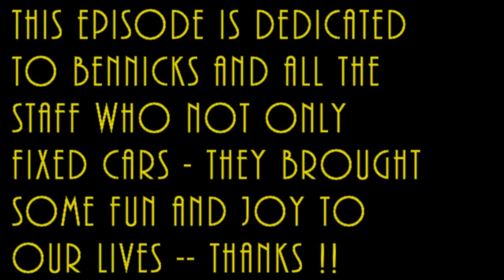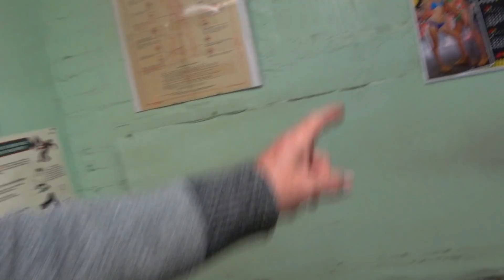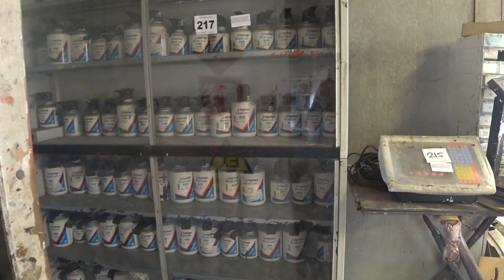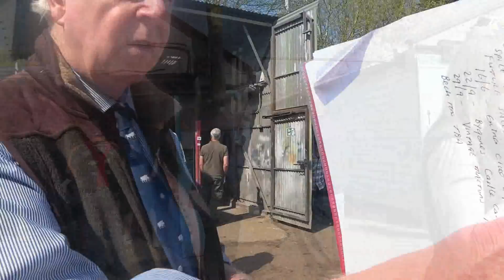It is the END of BENNICKS !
This episode is devoted to the final end of Bennicks Motors which came on the day, 21st April 2018 when the last remaining stock and equipment was auctioned to the public --- theis video was filmed during that day and the previous day when the viewing of the goods was held -- so it is now a fond farewell to Bennicks Motors and all the staff